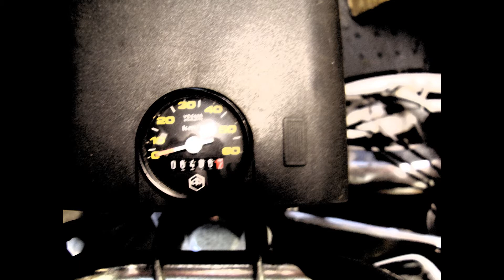Piaggio Vespa Bravo wird nach langer Standzeit wieder zum Leben erweckt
Nach fast einem Jahr Standzeit wird mein Piaggio Vespa Bravo Moped wieder zum Leben erweckt.
Sie hat originale 6400km auf dem Tacho.